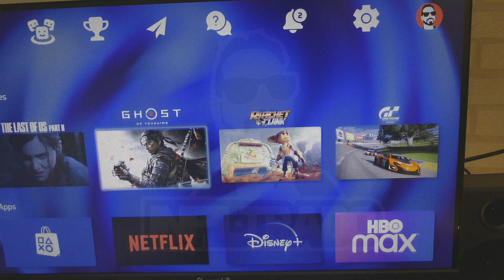PlayStation 5 Development Kit / Main menu / PlayStation 5 Kit de Desarrollo